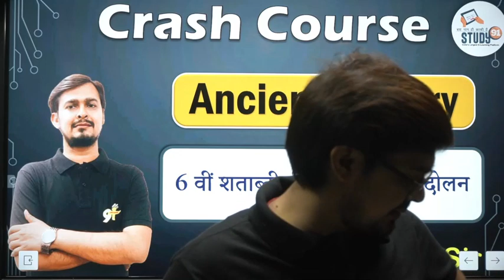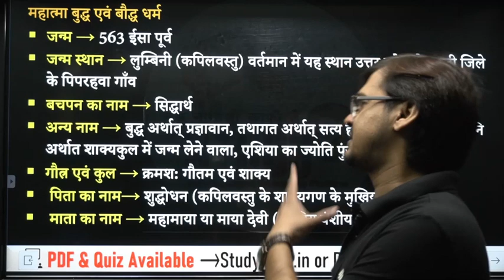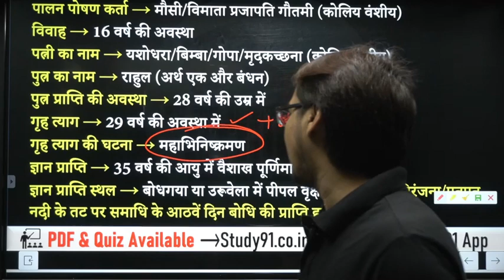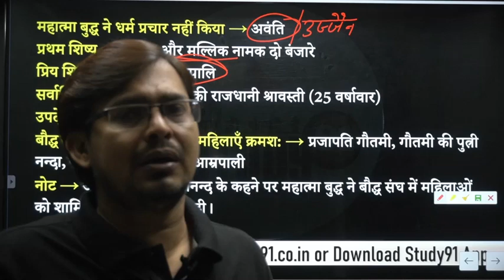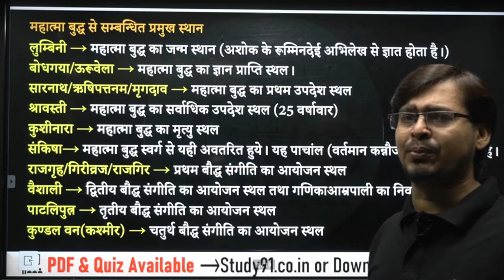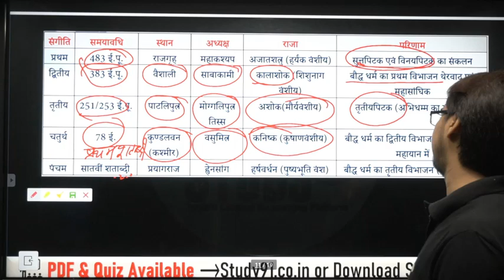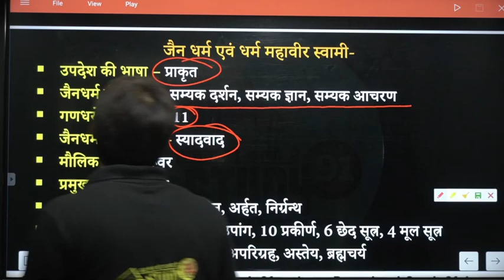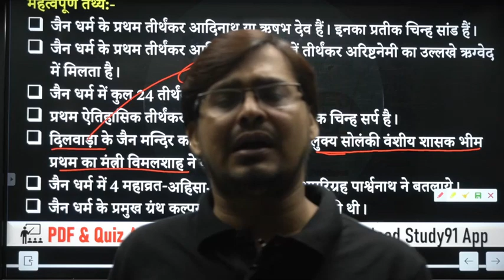Class 42 6वी शताब्दी धार्मिक आन्दोलन || All India Exam || History 45 Days Crash Course || Amresh Sir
Class 42 6वी शताब्दी धार्मिक  All India Exam || History 45 Days Crash Course || Amresh Sir ,
महावीर स्वामी और जैन धर्म, महात्मा बुद्ध एवं बौद्ध धर्म, भागवत धर्म, शैव धर्म  , Study91

✅ 45 Days Crash Course Playlist इस Link पर Click करे  🏃🏃